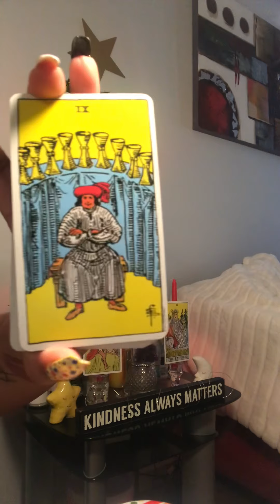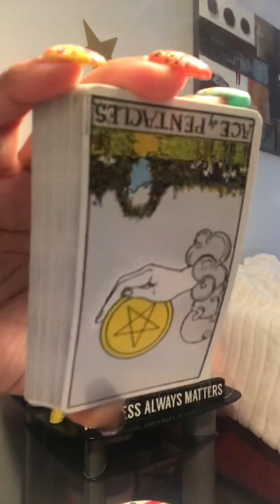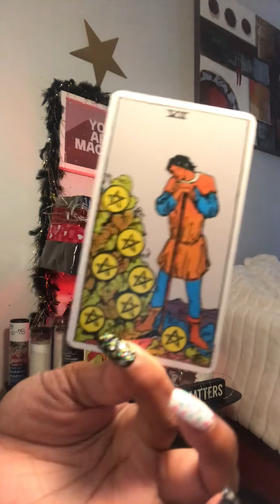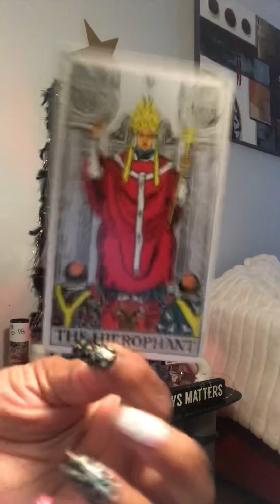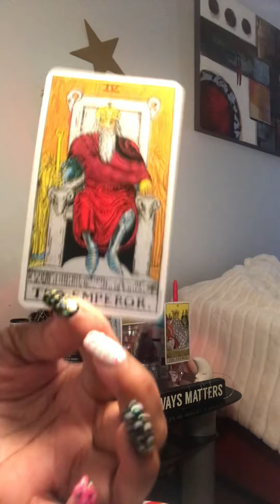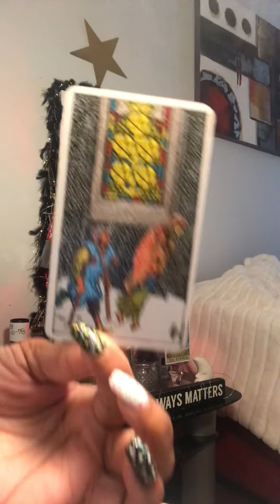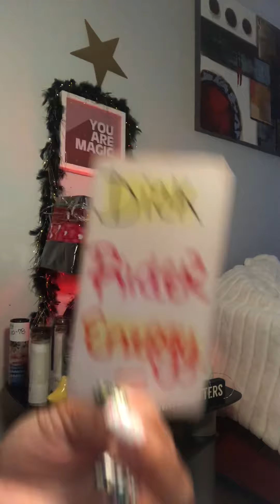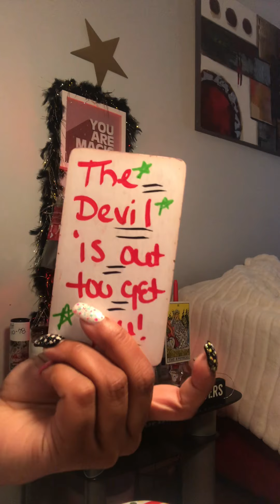BaCk wItH a KiCK bItTTCHe 🦷😂💥